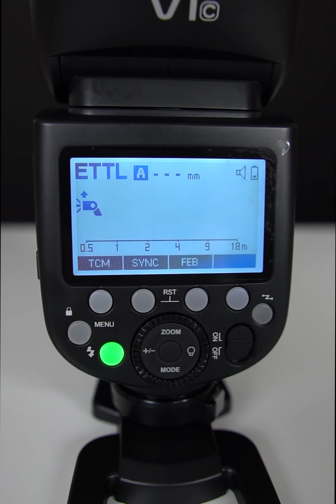SEGMENTO CONOCE TU PRODUCTO ( T-1 #3 ) Godox V1 Flash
Características del flash Godox V1

Potencia del V1 : 76 Ws
Zoom de 28 a 105 mm. Con función auto flash y control manual
Cabeza giratoria de 0 - 330º
Inclinable de -7º a 120º de forma vertical
Potencia: 1/1 hasta 1/256
Duración del destello del flash de 1/300 a 1/20000 de segundo
Modos de uso: Automático TTL / Manual
Compensación de exposición del flash: +/-3 pasos en incrementos de 1/10.
Sincronización: HSS hasta 1/8000 de segundo, 1 y 2 cortinilla disponibles
Modo Multi-flash. Estroboscópico hasta 100 destellos a 199 Hz
Modos disponibles: Maestro, Esclavo, OFF
Grupos de control en esclavo: 4 (A,B,C,D)
Alcance en modo radio: 100 metros
Canales: 32 (1 a 32)
Número ID: 01-99
Luz de modelado. Se inicia al apretar el botón de profundidad de campo
Luz de ayuda al enfoque y rango efectivo:
Centro: 0.6-10 metros / 2.0-32.8 pies
Periferia: 0.6-5 metros / 2.0 a 16.4 pies
Luz de Modelado LED con un consumo de 2W
Temperatura de color: 3300ºK +/-200ºK
Alimentación del flash: Bateria de Li-Ion de 7.2V / 2600mAh de Panasonic
Tiempo de reciclado:Número de flashes por carga: Aprox: 480 disparos
90 segundos hasta apagado automático o sin recibir señal. Hasta 60 minutos en modo esclavo.
Medios de sincronizar el flash: Zapata (pins dedicados) y entrada Jack 2.5mm
Temperatura de color: 5600ºK +/-200K
Dimensiones de 76 x 96 x 197 mm